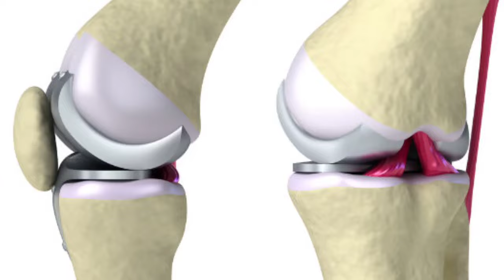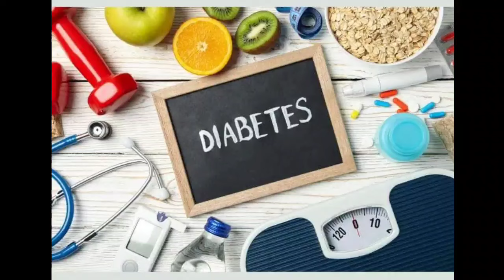சீதாப்பழம் அதிர்ச்சி தகவல்! மருத்துவ அதிசயம்|Benefits of Custard Apple in Tamil|Health Tips in Tamil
HEALTH BENEFITS OF CUSTARD APPLE IN TAMIL TODAY UPDATE